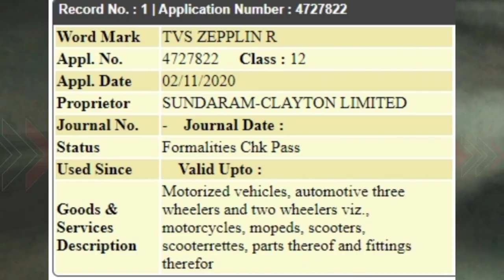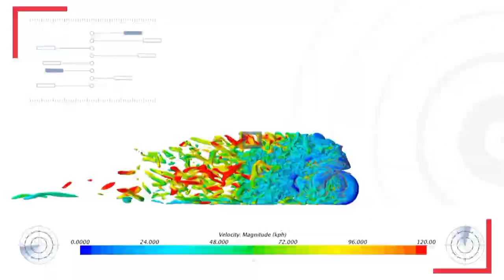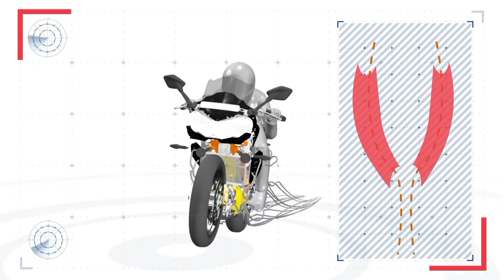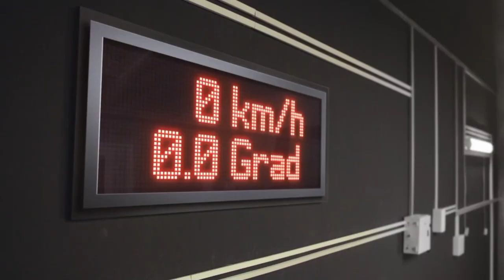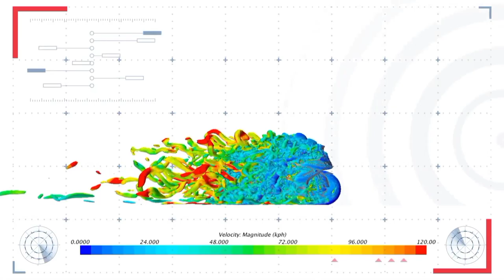TVS UPCOMING BIKE IN 2021 IN INDIA |TVS ADVENTURE TOURING BIKE TVS RIDER LUNCH DATE IN 2021 IN INDIA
Your quieres
TVs
TVs upcoming bikes
TVs upcoming bikes in 2021
TVs upcoming bikes in india
TVs upcoming bikes in india in 2021
TVs all new upcoming bikes
TVs all new upcoming bikes in 2021
All new TVs bikes
All new TVs new model bikes
TVs adventure touring bike
TVs adventure touring bike 310rr rider
TVs rider
TVs 310rider
TVs rr310 rider
Rider
Rr310rider
310rr rider
TVs adventure bike kuch date
TVs official new update for bikes